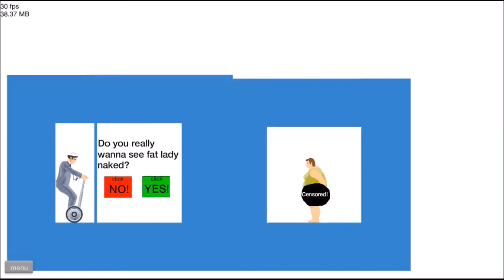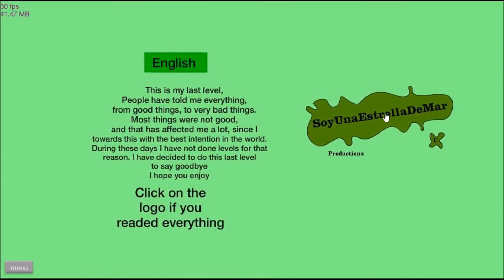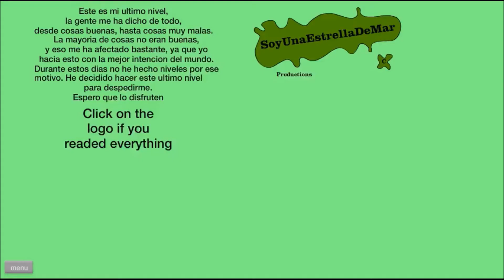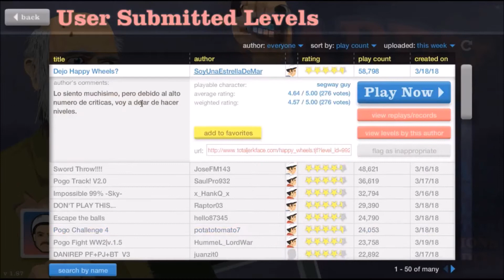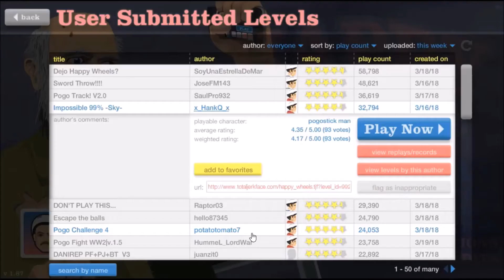Happy wheels #64: escape the balls and freeze throw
Hello 99 army, and welcome back to another happy wheels video. Today, I play some fun levels, such as escaping some balls, the same flag test as last happy wheels, a freeze throw, and three impossible levels.